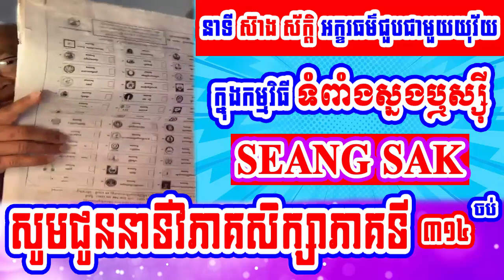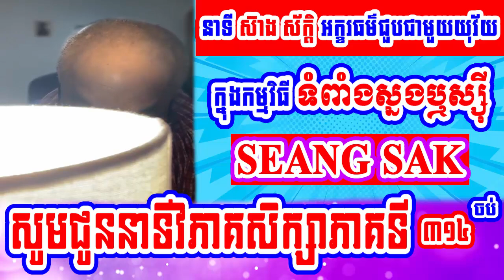Mr. Seang Sak speak about ​Study Analysis for bamboo shoots part​ 314 End